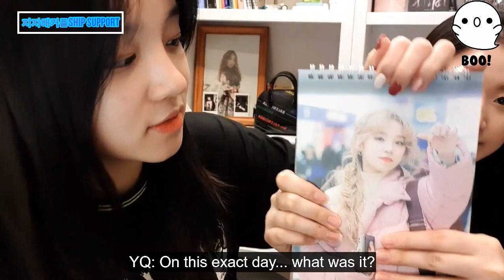[ENG SUB] (G)I-DLE Shuhua & Yuqi (ShuQi) Adorable Friendship | V Live (2020.06.20)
20200620 V LIVE of Yeh Shuhua & Song Yuqi (with english subtitle).
The original vid was blocked due to copyright because of the music while she was dancing in the staircase so only this clip was left. Sorry about that.

(Will post things about (G)I-DLE and some updates about the channel~)

Special Scenes:
Shuhua and Yuqi speaking Mandarin
Shuhua and Yuqi speaking English
Yuqi Bare Face (100% no make-up on)